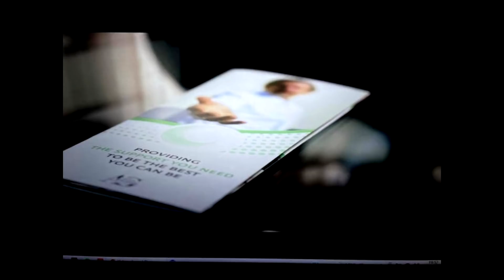¡MUERTE DE MR FANTASTICO Y BLACK BOLT FILTRADAS! No es Superior Iron Man, Clea en Post Creditos!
Spiderman Tobey vs Wanda / Capitan Carter y Charles Xavier vs Doctor Strange / Billy y Tommy, Darkhold y Chton / Inhumanos Bruce Campbell en Escena Post Creditos / Moon Knight Capitulo 6 y Final Trailer Analisis / Khonshu Regresa / Memes y más!

► Sígueme BROU!